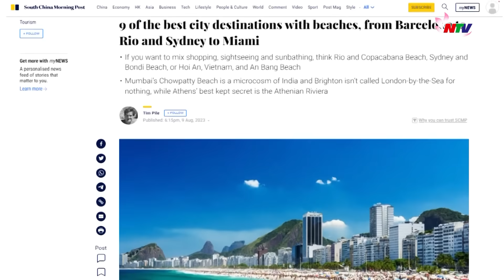Tin nóng Giải trí 24h - ngày 01/1: Thế giới rực rỡ pháo hoa đón chào năm mới 2024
Những nội dung chính:
Thế giới rực rỡ pháo hoa đón chào năm mới 2024
Đà Lạt được UNESCO công nhận là thành phố sáng tạo âm nhạc
UNESCO xác nhận Hội An là thành viên của Mạng lưới các thành phố sáng tạo toàn cầu